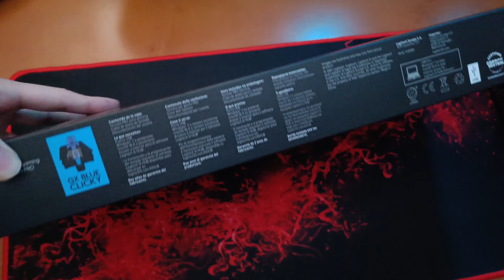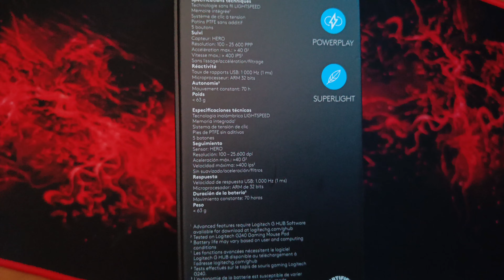MI NUEVO TECLADO GAMING Y MOUSE ( Logitech G PRO X SUPERLIGHT , Logitech G Pro TKL )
* Logitech G PRO X SUPERLIGHT Ratón...

* Logitech G Pro TKL Teclado Gaming...